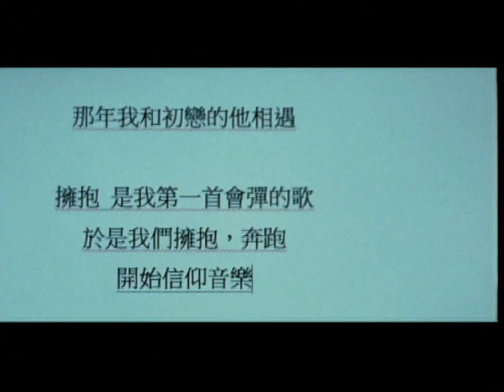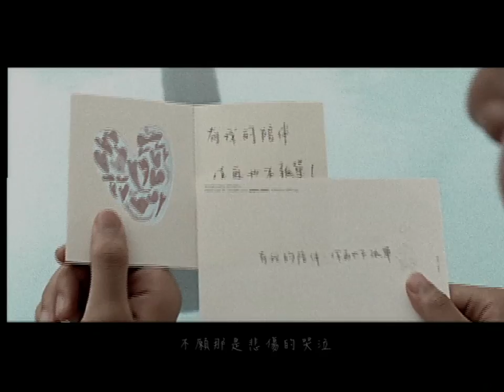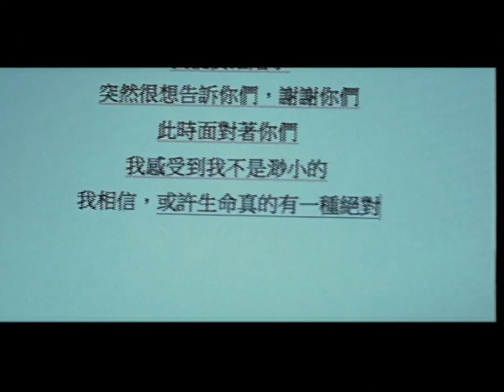〔MV〕五月天 突然好想你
紅色制作所 陳宏一導演作品